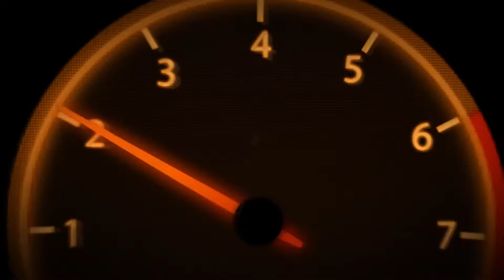PRTC Indian bus mod for Heavy Bus Simulator || Android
Follow & Like My page on Facebook to get more update of the Mods: